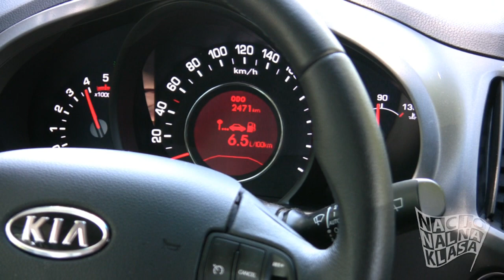NK TEST: Kia Sportage - startup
Sekvenca startovanje Kia Sportage 1.7 CRDi